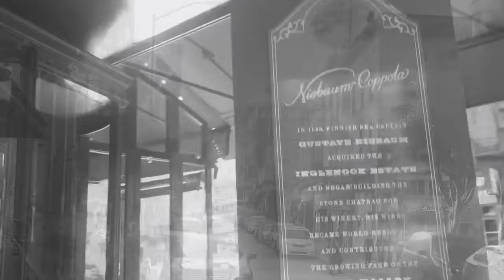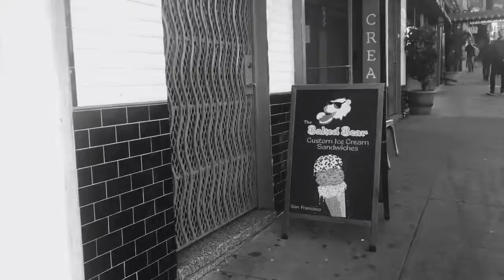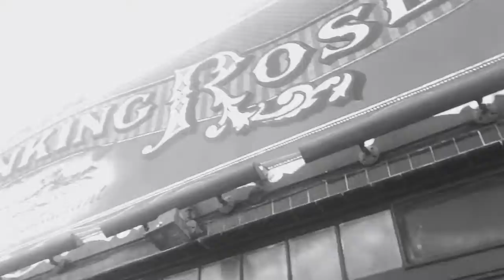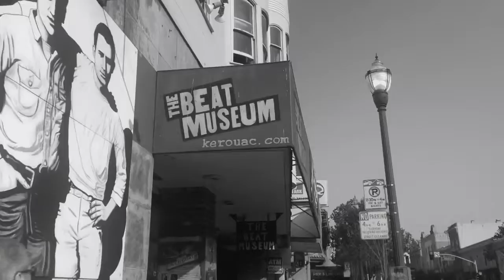Lunch Walk San Francisco 11/14/18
Walk through North Beach in SF. Past the Trans America building and Chinatown